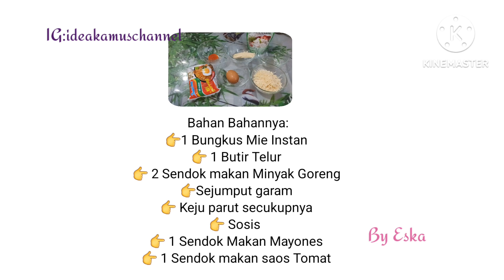PIZZA MIE INSTAN TEFLON SUPER SIMPLE DAN SUPER ENAK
Pizza Mie Instan Teflon super Simple Buatnya Anak anak pasti suka